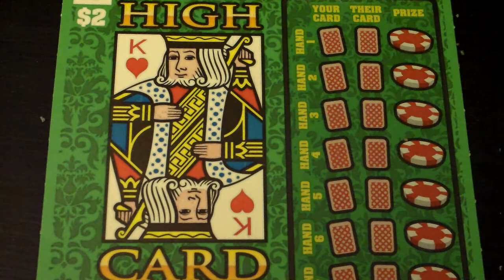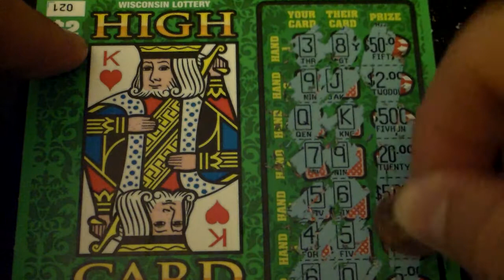High Card Scratch off ticket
Wisconsin Lottery